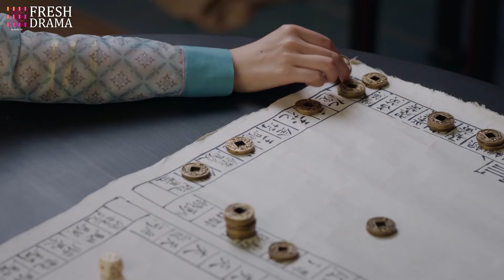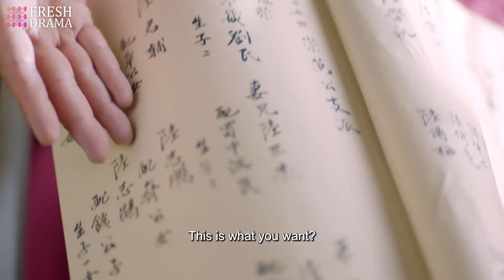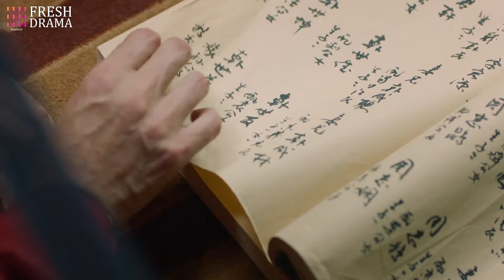FULL|The prince accepts the arranged marriage, unaware that the maid before him is the girl he likes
DRAMA NAME:Royal Nirvana